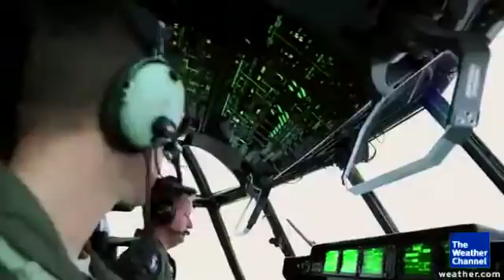70 Years of Hurricane Hunting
The Weather Channel meteorologist Chris Warren that 70 years ago on July 27, 1943 the first hurricane hunter took to the air.